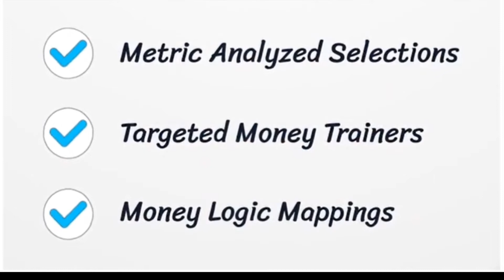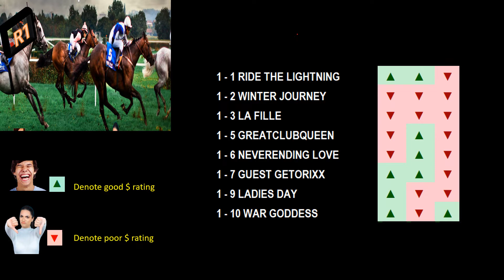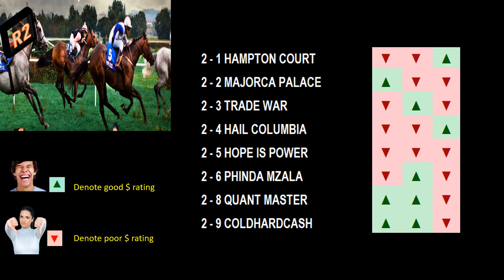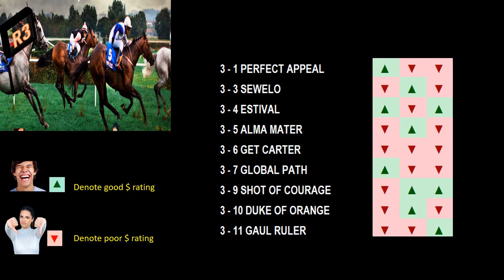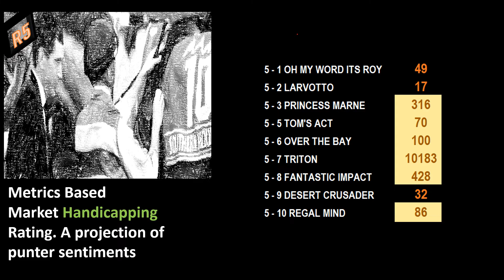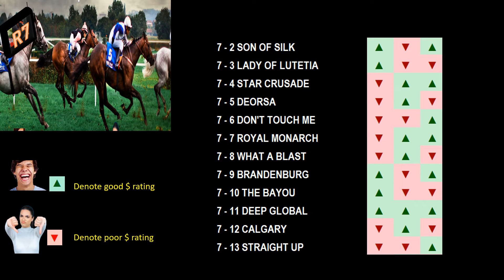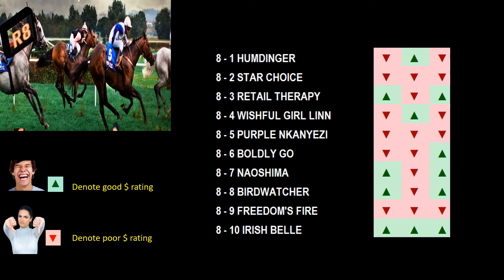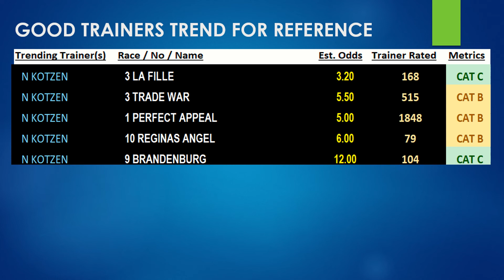Greyville Metric Simulations Horse Racing 28 Dec 2021| 南非场上指标模拟预览和分析赛马视频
The creation of a metric indexing insight analysis that distinguishes between gambling groups and product investments. Certainly not for gamblers looking to recoup quick losses, make large profits, or take advantage of outrageous advantages. These sophisticated models allow us to identify between those who are merely interested in long-term investing and those who are not. Do not waste your hard-earned money based on the zero-sum market principles; instead, become a sports investor who now monitors market movement, trends, and monetary recommendations. Because of the system modeling methodologies, we are also able to avoid the feeding cycles with ingenious analysis
创建区分赌博组和产品投资的指标索引洞察分析。 当然不适合希望快速弥补损失、赚取巨额利润或利用惊人优势的赌徒。 这些复杂的模型使我们能够区分那些只对长期投资感兴趣的人和不感兴趣的人。